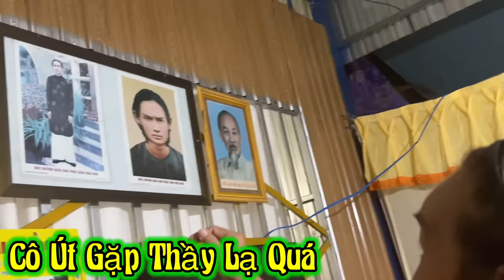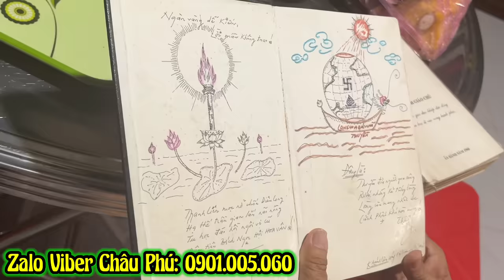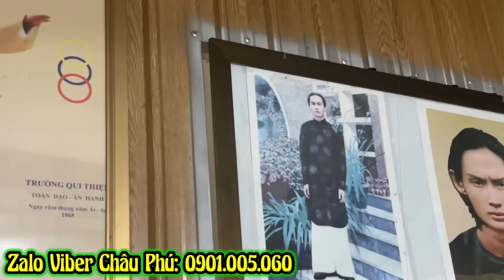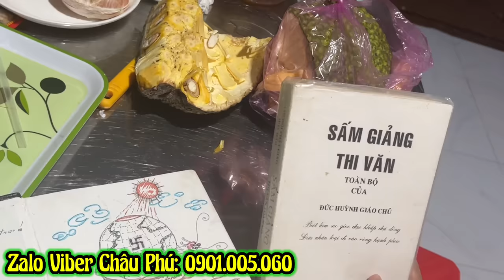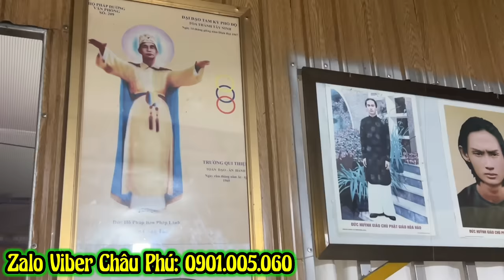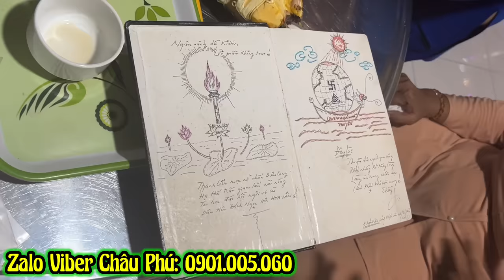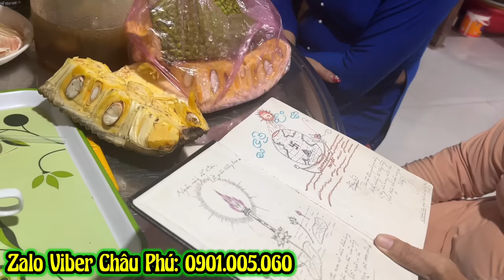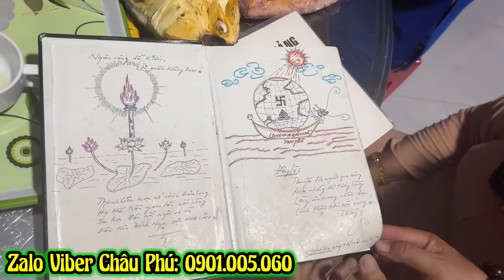Tin vui Đức Thầy về Cà Mau 👉 Thử lòng Cô Út- Con Tu luôn Rồi ( Để Dự Hội Long Hoa | Châu Phú Area 51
Tin vui Đức Thầy về Cà Mau 👉 Thử lòng Cô Út- Con Tu luôn Rồi ( Để Dự Hội Long Hoa | Châu Phú Area 51 Thiên Cấm Sơn
= Kính chào quý vị và các bạn hôm nay Châu Phú gửi đến quý vị video có út Chia sẻ nói Đó là Đức Thầy ghé thử lòng có và hướng dẫn cho cô những bài Thi để dự hội Long Hoa
= Mình chỉ là người đưa tin có gì sơ sót mong Quý vị và các bạn thông cảm bỏ qua chân thành cảm ơn
= Zalo Viber Châu Phú: 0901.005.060